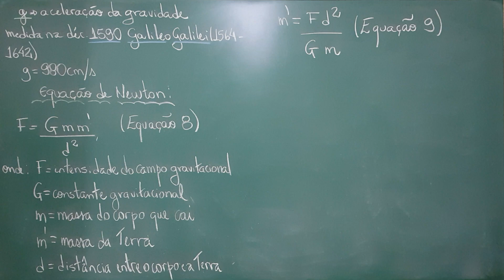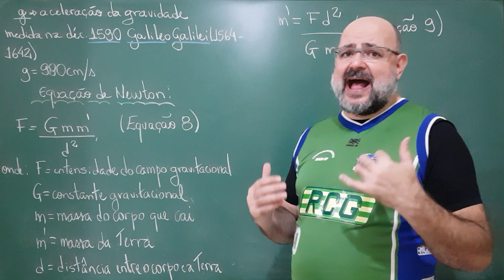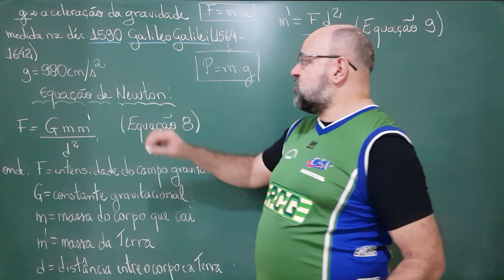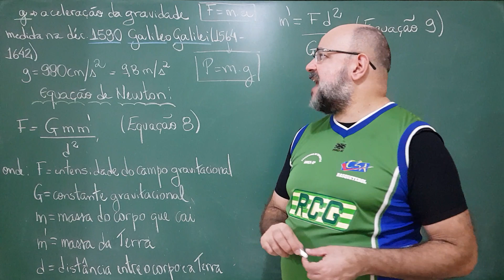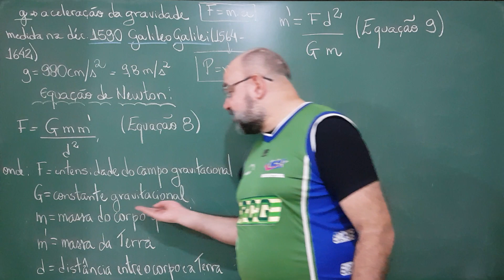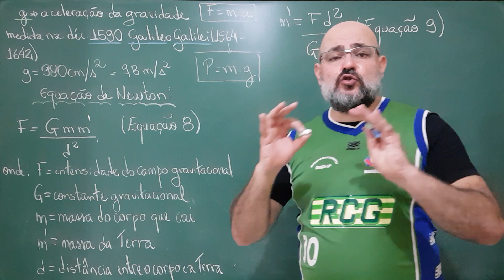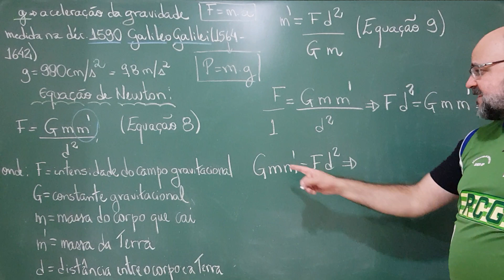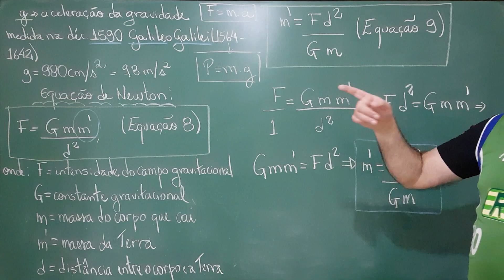Aula 142: (Aula 24 O Colapso do Universo) - A massa da Terra (I)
# CV # Oceania Nesta aula modificamos algebricamente a Equação da Gravitação de Newton para obtermos a massa da Terra, inicialmente isolamos a variável e começamos a quantificar as demais grandezas para de fato obtê-la.

Banco Santander (Código: 033)
Agência: 0218 (Garça/SP)
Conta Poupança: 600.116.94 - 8